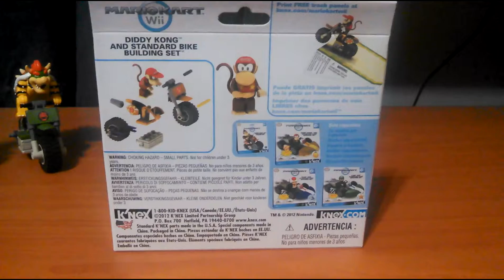Mario Kart Wii Diddy Kong Building set en Español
Like , Favoritos y Comentar